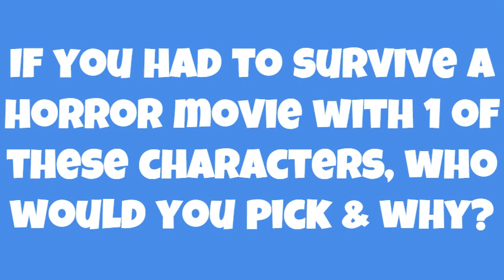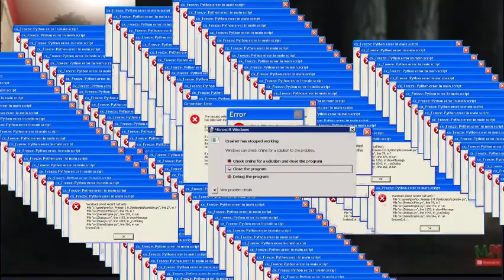The DARKEST Side of Your Favorite Childhood Shows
Have you ever wondered what secrets lie beneath the surface of your favorite childhood shows? In this eye-opening video, I dive deep into the darkest side of beloved cartoons and series that shaped our childhood. From hidden meanings and unsettling themes to eerie backstories and behind-the-scenes controversies, I uncover the shocking truths that may have slipped past your innocent eyes.

Join me as I explore iconic shows like *The Magic School Bus*, *Arthur*, and *Hey Arnold! * To reveal the sinister undertones and hidden messages that could change how you view them forever. I'll also discuss the impact these dark elements have on young viewers and the lessons we can learn from them.

Whether you're a nostalgic adult or a curious parent, this video is sure to spark conversations about the media we consume.

This reaction video is based on the original content created by Morbid Melon Watch their ORGINAL VIDEO: